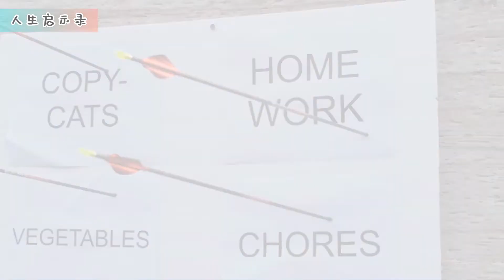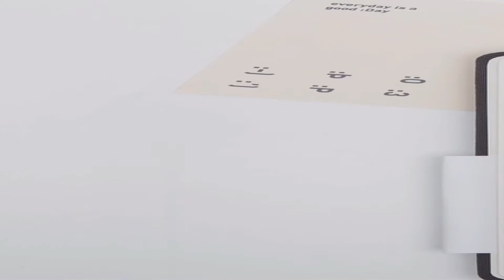你应该活在当下把握现在！不要再留恋过去，烦恼未来了！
大家好，我是阿妮！欢迎回到人生启示录。

 我最近在网上看到一段很有意思的人生箴言，想分享给大家。
它是这么写的：

 「许多人喜欢预支明天的烦恼，想要早一步解决掉明天的问题。
但是明天如果有烦恼，你今天是无法解决的，每一天都有每一天的人生功课要交，
努力做好今天的功课再说吧！」

不知道大家看到这句话，是不是也有一种当头棒喝的感觉呢？
我们总是时时刻刻都喜欢将力气耗费在未知的未来，却很少全神贯注地享受当下。
其实，我们都忘了，真正的快乐和满足不是在「以后」，而是在「此时此刻」。
今天，我想与各位分享一则关于「活在当下」的启发小故事！

我们宗旨传递正确理念心态，道德价值观和传播正能量！

欢迎追踪我们！！